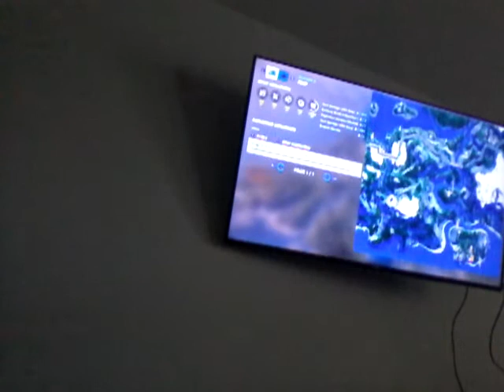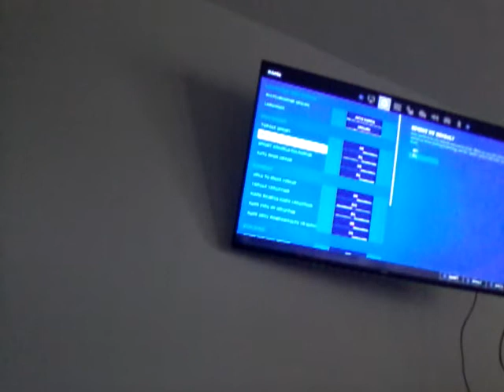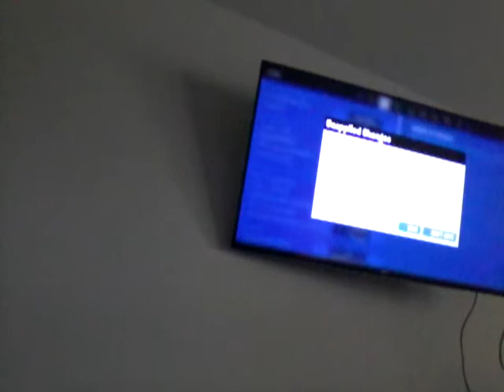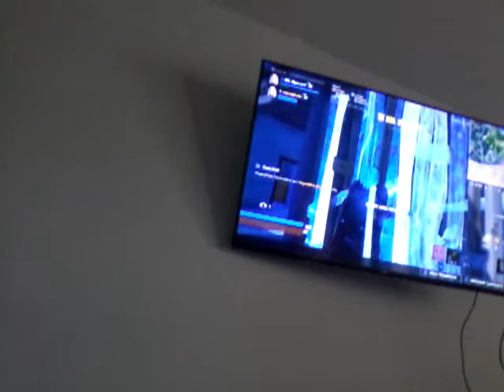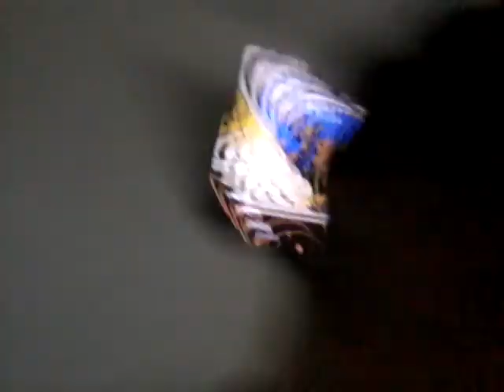help my fortnite akawnt is cold rayanpirite September 4, 2020